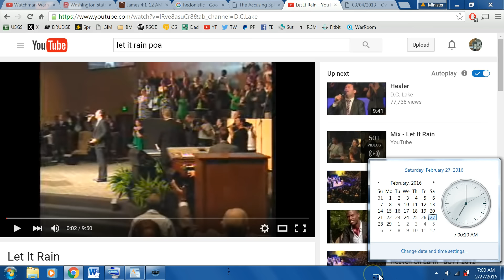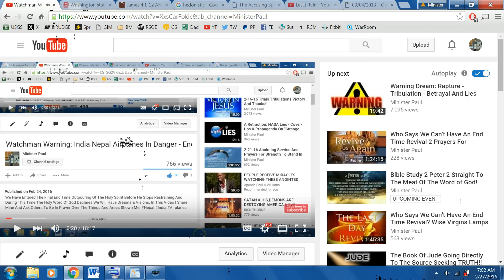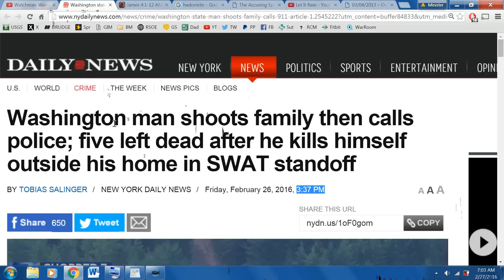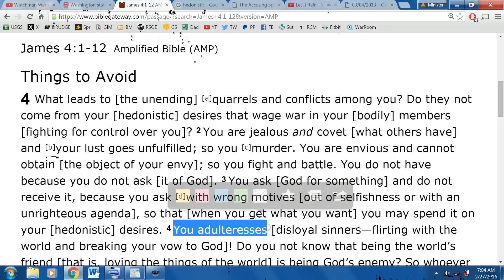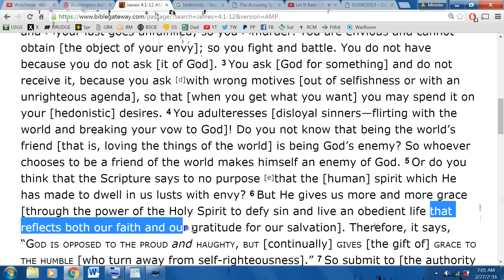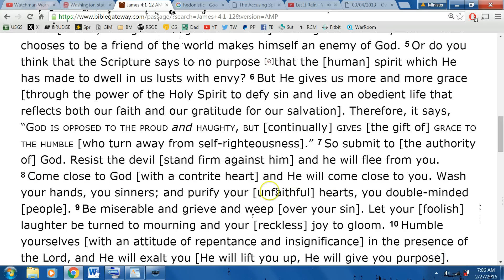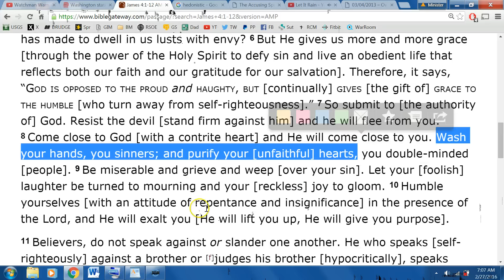Watchman Warning: A Spiritual Separation Is Upon Us Truth Or Error You Must Choose!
Letting the Word of God speak for itself. James was written to Believers (Christians) please Fast and Pray And Seek God's Face And Turn From Error Rather Than Embrace It. Error Will Consume You And Pride Is A Downfall That Leads To Eternal Death. Blessed Be Jesus Christ The Rock Of My Salvation My Redeemer!